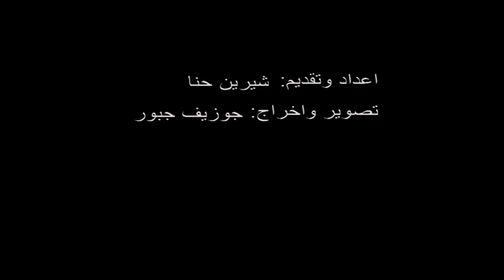"جزين تحكي"... السرقات في منطقة جزين إلى متى؟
في مزرعة المطحنة منزلان من عائلة يوسف يتعرضان لسلسلة سرقات، والعائلة تنتفض وتهدد بالتحرك في حال لم يتتحمل مسؤولياته كل من القوى الأمنية واتحاد بلديات جزين والمسؤولين.